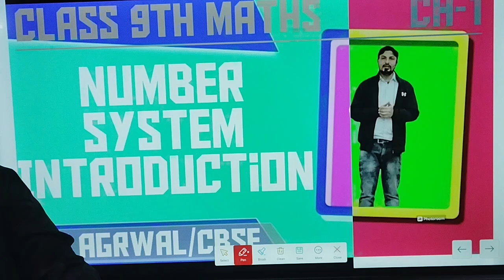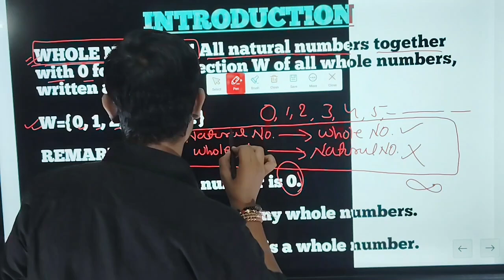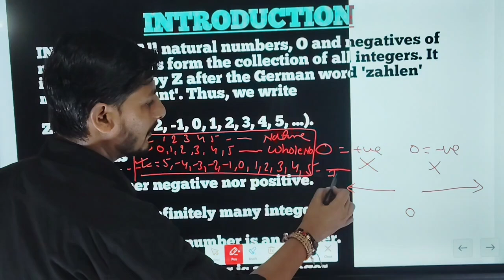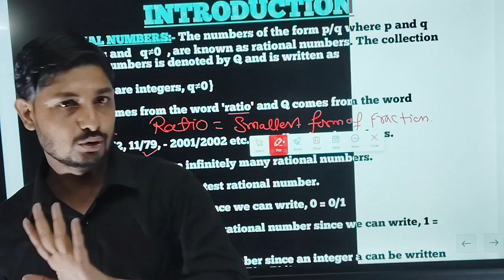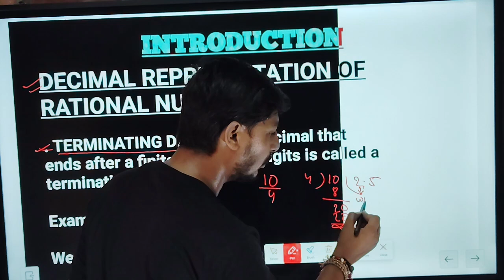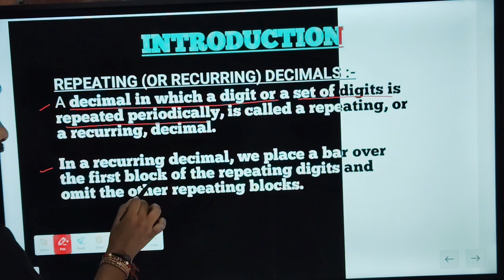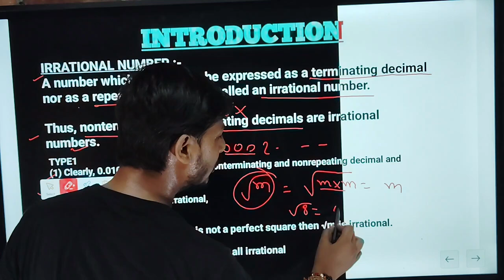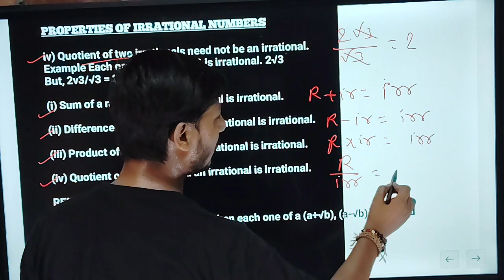CLASS 9TH MATHS || NUMBER SYSTEM || INTRODUCTION || cbse R. S. Agrwal.